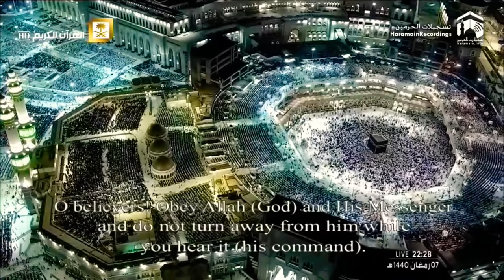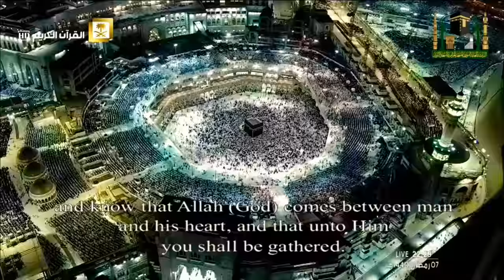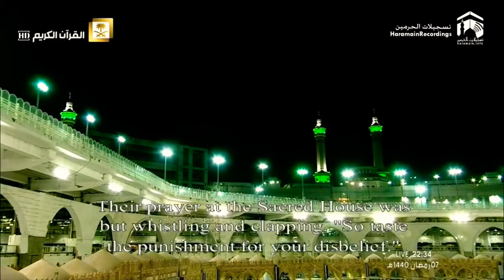“وما كان الله معذبهم وهم يستغفرون..” تحبير بديع بمقامي الجهاركاه والسيكا للشيخ بندر بليلة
من تراويح ليلة ٨ رمضان ١٤٤٠هـ
ما تيسر من سورة_الأنفال للشيخ

﴿يا أيها الذين آمنوا أطيعوا الله ورسوله ولا تولوا عنه وأنتم تسمعون ۝ ولا تكونوا كالذين قالوا سمعنا وهم لا يسمعون ۝ إن شر الدواب عند الله الصم البكم الذين لا يعقلون ۝ ولو علم الله فيهم خيرا لأسمعهم ولو أسمعهم لتولوا وهم معرضون ۝ يا أيها الذين آمنوا استجيبوا لله وللرسول إذا دعاكم لما يحييكم واعلموا أن الله يحول بين المرء وقلبه وأنه إليه تحشرون ۝ واتقوا فتنة لا تصيبن الذين ظلموا منكم خاصة واعلموا أن الله شديد العقاب ۝ واذكروا إذ أنتم قليل مستضعفون في الأرض تخافون أن يتخطفكم الناس فآواكم وأيدكم بنصره ورزقكم من الطيبات لعلكم تشكرون ۝ يا أيها الذين آمنوا لا تخونوا الله والرسول وتخونوا أماناتكم وأنتم تعلمون ۝ واعلموا أنما أموالكم وأولادكم فتنة وأن الله عنده أجر عظيم ۝ يا أيها الذين آمنوا إن تتقوا الله يجعل لكم فرقانا ويكفر عنكم سيئاتكم ويغفر لكم والله ذو الفضل العظيم ۝ وإذ يمكر بك الذين كفروا ليثبتوك أو يقتلوك أو يخرجوك ويمكرون ويمكر الله والله خير الماكرين ۝ وإذا تتلى عليهم آياتنا قالوا قد سمعنا لو نشاء لقلنا مثل هذا إن هذا إلا أساطير الأولين ۝ وإذ قالوا اللهم إن كان هذا هو الحق من عندك فأمطر علينا حجارة من السماء أو ائتنا بعذاب أليم ۝ وما كان الله ليعذبهم وأنت فيهم وما كان الله معذبهم وهم يستغفرون ۝ وما لهم ألا يعذبهم الله وهم يصدون عن المسجد الحرام وما كانوا أولياءه إن أولياؤه إلا المتقون ولكن أكثرهم لا يعلمون ۝ وما كان صلاتهم عند البيت إلا مكاء وتصدية فذوقوا العذاب بما كنتم تكفرون﴾ [الأنفال: ٢٠-٣٥]